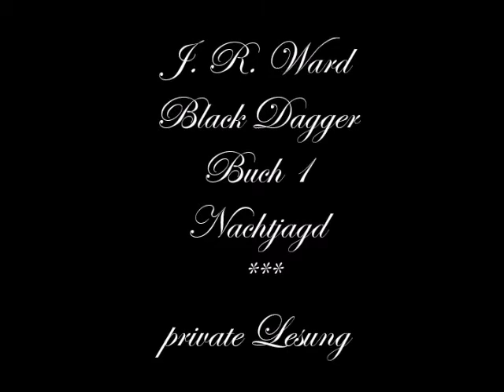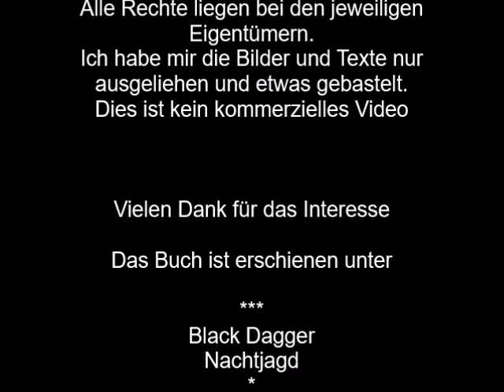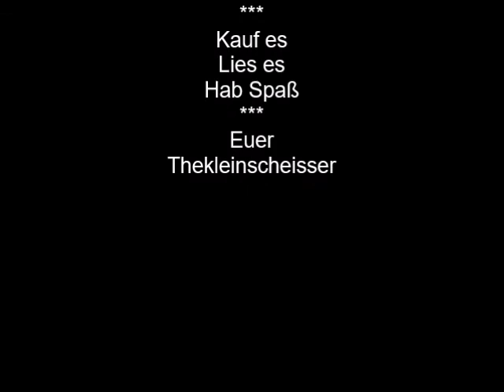BD 1 - 2 Nachtjagd